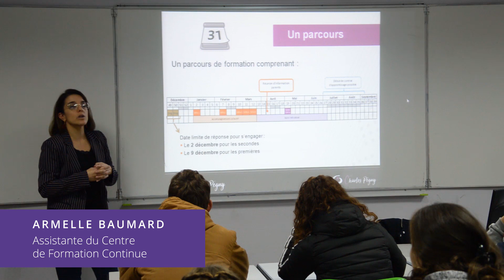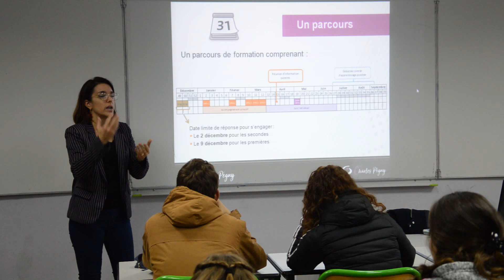Séance d'information sur l'apprentissage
La classe de seconde BAC PRO Services Aux Personnes et Aux Territoires a participé à une séance d'information sur l'apprentissage. Un moyen pour les élèves de découvrir son fonctionnement et d'imaginer poursuivre leur formation en alternance.